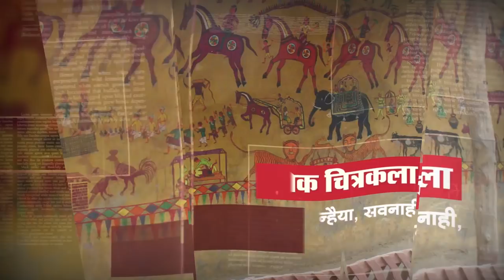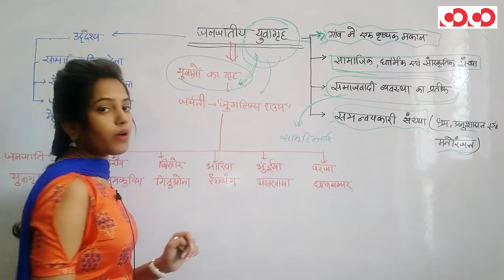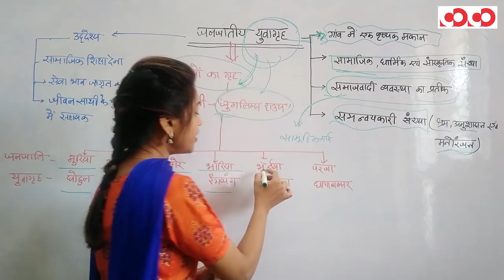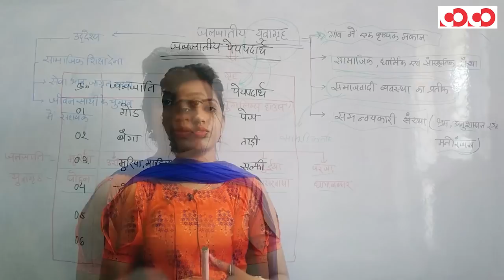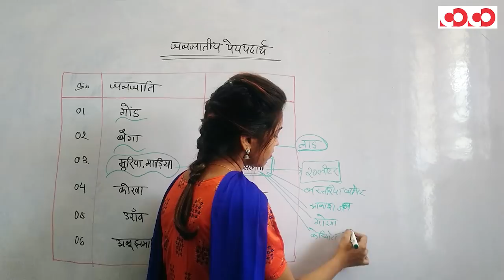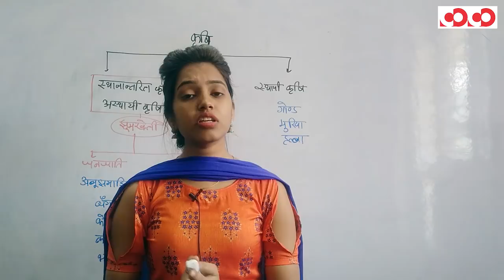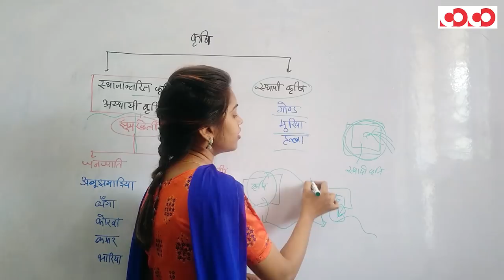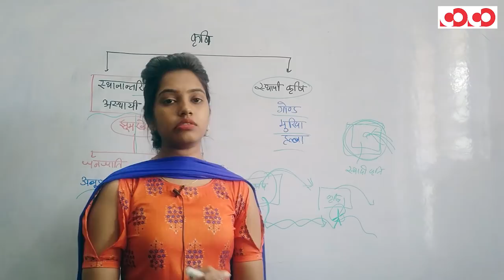छत्तीसगढ़ के युवागृह एवं पेयपदार्थ || CGPSC NOTES || Chhattisgarh study material